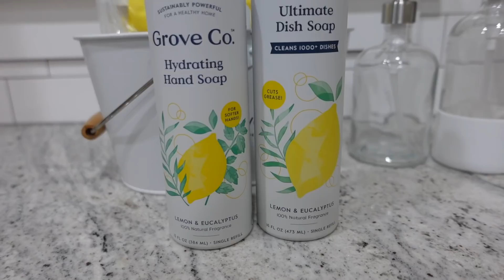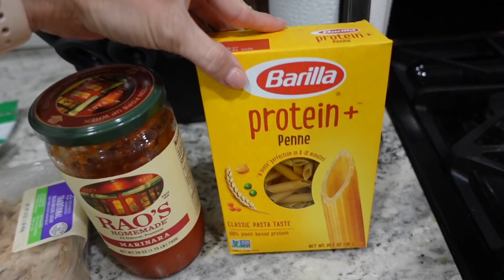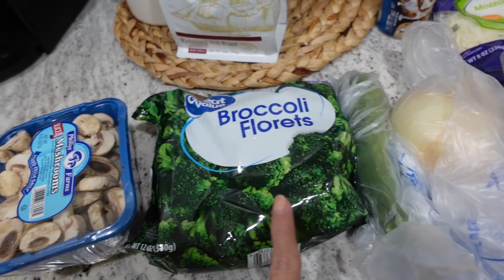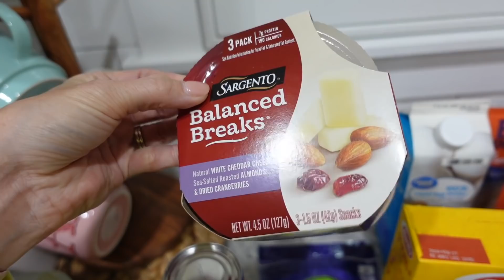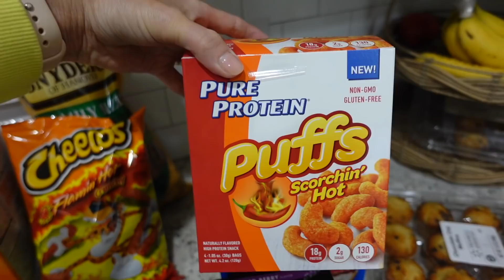EXTREME CLEAN & ORGANIZE WITH ME | EXTREME CLEANING MOTIVATION | REFRIGERATOR RESTOCK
🌸Grove collaborative favorites list
- Method degreaser, glass cleaner & wood cleaner (I also love the Method body wash!)
- Grove Co. Multipurpose cleaner, dish soap, hand soap
- Walnut scrubber sponges
- European dish cloths
- Sink caddy
- Bottle drying rack
- Mrs. Meyers multi-surface spray & baking soda cream cleanser
- Caldrea countertop spray and room freshener

Shark Uplight vacuum (this is the one I used in the video)
Shark vacuum that I will be purchasing to test out
Tineco iFloor 2 (vacuum/mop combo)

Come hang out with me on Instagram for more day-to-day life & behind the scenes:

Video Chapters:
0:00 Intro
0:51 Washing Bedding
1:55 Kitchen Tidy Up
5:22 Living Room Tidy Up
6:38 Refrigerator Cleaning & Restocking
13:24 Easy Dinner Recipe
16:07 Meal Prepping
17:17 Garage Tidy Up
18:46 Drink Fridge Restock
21:47 Grocery Haul
24:43 Messy Kitchen Cleaning
28:53 Vacuuming
30:48 Mopping
34:14 Laundry Motivation
35:31 Clean House Tour

EXTREME ULTIMATE CLEAN WITH ME 2021 | DECLUTTERING AND ORGANIZING | ORGANIZATION | SPEED CLEANING MOTIVATION | DECLUTTER & ORGANIZE WITH ME | HOMEMAKER | CLEANING ROUTINE | WHOLE HOUSE CLEAN WITH ME | AMY DARLEY